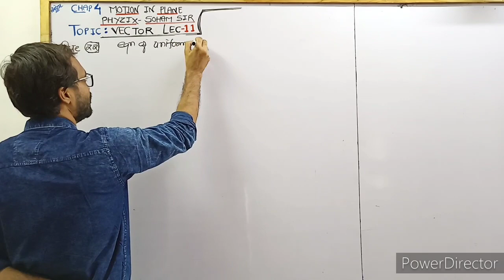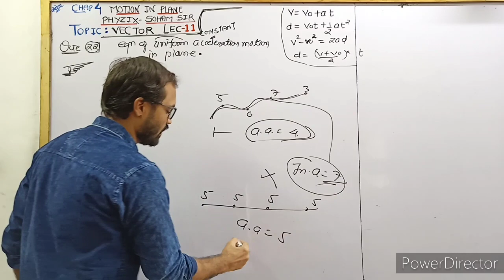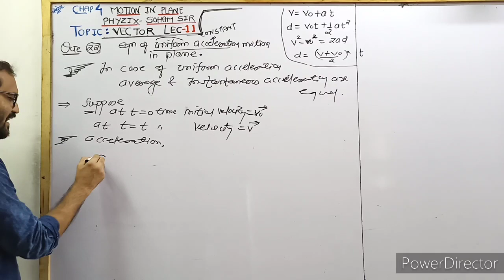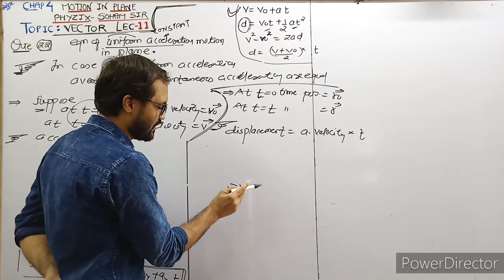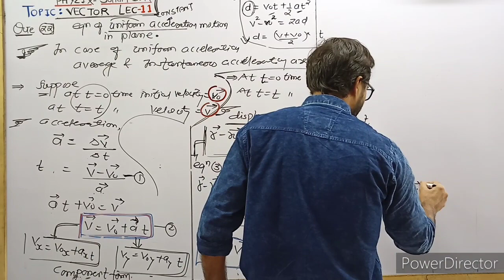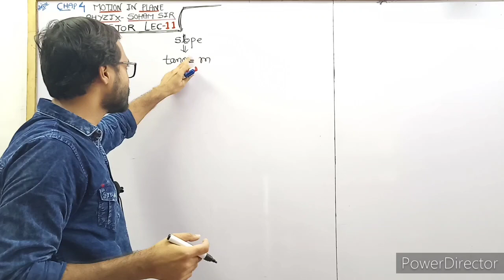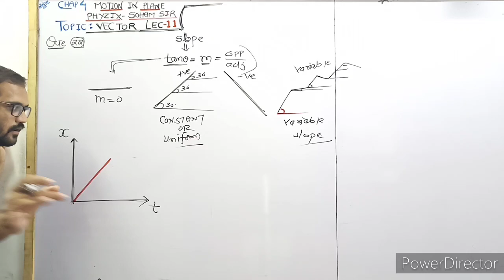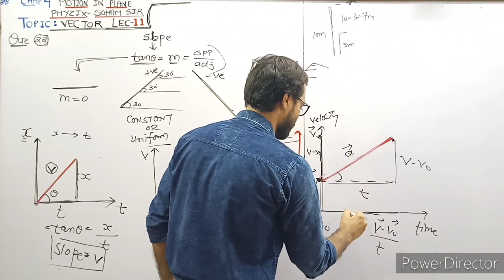uniform acceleration motion equation class 11 Chapter 4 Physics part 11 by SohamSir english medium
Course offerd
-BOARD
-GUJCET
-JEE mains
-JEE advance
-NEET
AND 10th